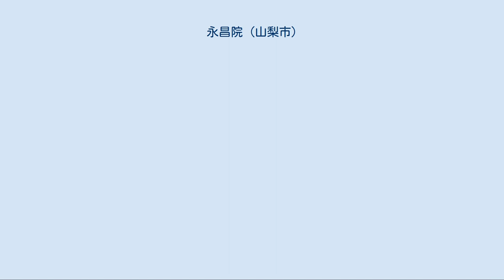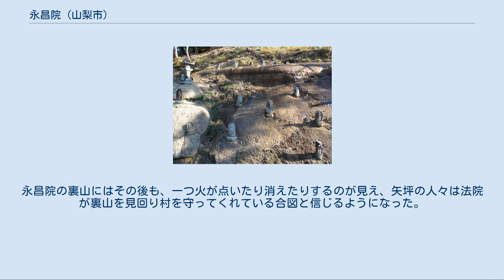永昌院 (山梨市)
永昌院（えいしょういん）は、山梨県山梨市にある曹洞宗の寺院。
甲斐守護職武田信昌を開基とする。
 JR山梨市駅より約3km西方の、甲府盆地を眼下に眺める標高約480mの山の中腹に立地する。
 寺記によれば、永昌院の前身は真言宗寺院であったが、永正元年（1504年）、甲斐守護武田信昌が一華文英を開山に迎え、曹洞宗寺院の龍石山永昌院として開創した。
一華文英は中山広厳院（現笛吹市一宮町）を開山した雲岫宗竜の高弟で、同院の二世である。
 甲斐武田家滅亡後も法灯は連綿として続き、江戸中期には曹洞宗常恒会地に昇格し、十数棟の伽藍を擁する寺院となったが、1909年（明治42年）の火災により、総門、鐘楼、経蔵の3棟以外ほとんどの建造物を焼失した。
しかし仏像、過去帳、古文書（永昌院文書）など寺宝は焼失を免れ現在に伝わっている。
 当院には開基武田信昌の位牌が安置され、境内には信昌の墓所がある（法名は「永昌院殿傑山勝公大禅定門」）。
また、宝篋印塔・五輪塔の二基の石塔が所蔵されており、宝篋印塔の基礎部分や五輪塔の地輪には信昌の法名と没年月日が記銘されている。
中世甲斐国では五輪塔・宝篋印塔を対とする風習が存在し守護から国衆、在地土豪まで幅広い階層で事例が確認されているが、本塔は二世住職菊隠瑞潭『菊隠禄』永正8年の信昌七回忌、永正14年の十三回忌にそれぞれ石塔造立を示す記述があることから、本塔に比定されるものとも考えられている。
 山門 石仏 室町時代には、頂相（ちんそう）と呼ばれる禅宗僧侶の肖像画が多数制作されているが、本画像は1514年（永正11年）頃描かれた永昌院開山禅師・一華文英の肖像で、弟子の永昌院第二世・菊隠により描かれた。
 甲斐五鐘の一つといわれる。
1376年（永和2年）藤原昌栄により鋳造され、当初、明野村（現北杜市）大林寺に納められ、1402年（応永27年）に甲府の東光寺へ、そして1504年（永正元年）に同院へ移された。
その後、武田勝頼が戦陣に用いるため遠州へ渡ったが、元和年間（1620年頃）、永昌院へ戻ったと伝わる。
 永昌院の所在する矢坪地区には「矢坪の一つ火」という伝承が残されている。
その昔、夜になって永昌院の裏山を山麓から眺めると、火の玉がひとつ点いたり消えたりしているのが見えることがあり、村の人々が調べたが火の玉の原因は分からなかった。
同じ頃、永昌院には伝海禅法院という僧侶がいた。
法印は裏山の見回りを仕事のひとつとしており、ちょうちんを片手に鈴の音を鳴らしながら出かけて行き、見回りをする法院の姿が見えなくなっても、鈴の音で法印の位置を知らせてくれていた。
ところがある日、いつものように山の見回りに出掛けた法院が寺に戻らず、村人が何日も掛けて山全体を探したが法院の姿はどこにも見当たらなかった。
村人は嘆き悲しみ、法院の姿を木像にし本堂に安置して供養をした。
 不思議なことにその後、雨の日になると必ず木像の杖に泥がついており、不思議に思った村人は泥を拭き取ったが、雨の日のたびに新しい泥がついており、村の人々は「法院さまは、今でも山の見回りをしていてくれるのに違いない」と語り合うようになった。
永昌院の裏山にはその後も、一つ火が点いたり消えたりするのが見え、矢坪の人々は法院が裏山を見回り村を守ってくれている合図と信じるようになった。
法院の供養搭は永昌院の墓地に建てられている。
 山梨県山梨市矢坪（やつぼ）1088番地